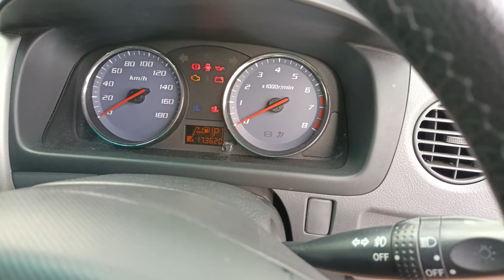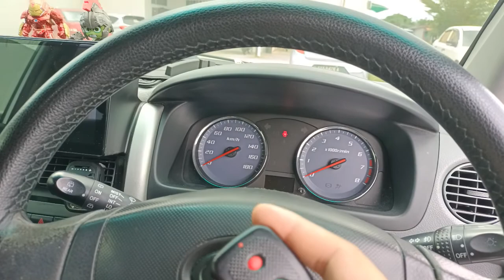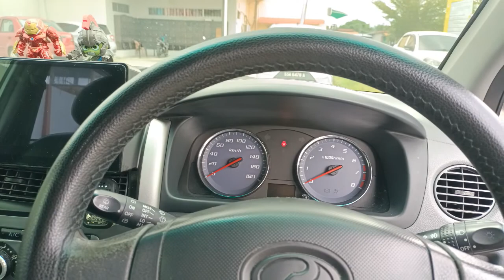Duplicate Remote Kereta Viva/Myvi.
Dua minit sahaja diperlukan untuk duplicate remote atau alat kawalan jauh kereta Perodua Viva/Myvi